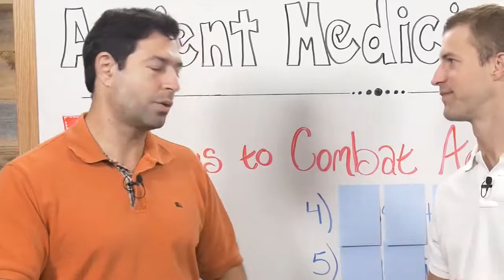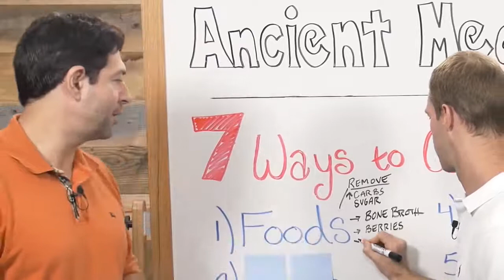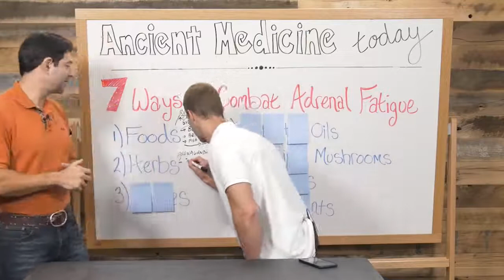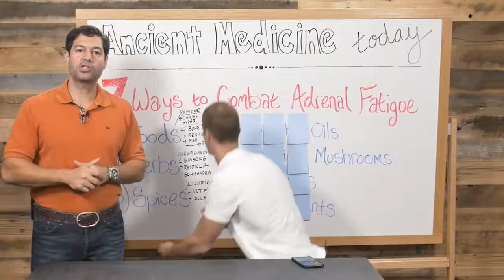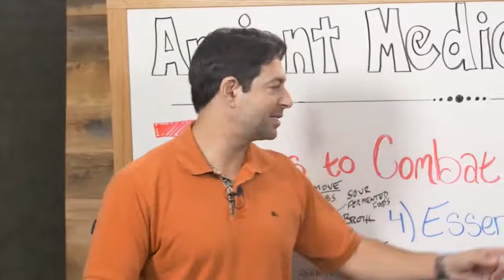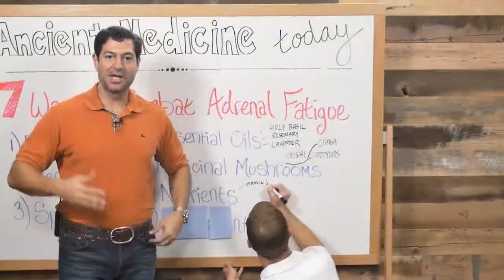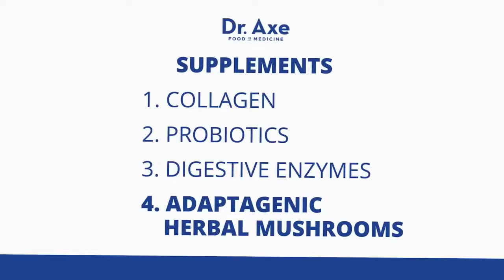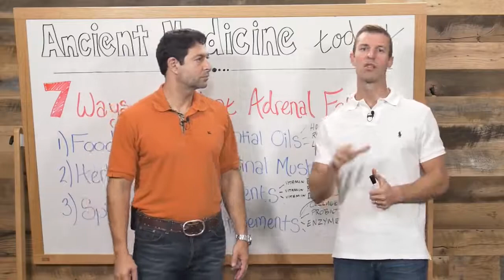7 Ways to Combat Adrenal Fatigue-Dr. Jordan Ruben & Dr. Josh Axe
YOUNGEVITY TREE OF LIFE
Greg Hitchcock-1 Star Executive
Our world has a serious health dilemma! With Cancer, Heart disease, Diabetes and a plethora of other deadly diseases attacking our bodies, it seems insurmountable to secure a remedy for these terrible assaults upon humanity. The team at Youngevity has been on a mission for 20 years to formulate natural remedies for all of the 900 diseases Dr. Wallach has cataloged that are caused by nutritional deficiencies! These products have changed our lives, and they can change yours too! It can save your LIFE!